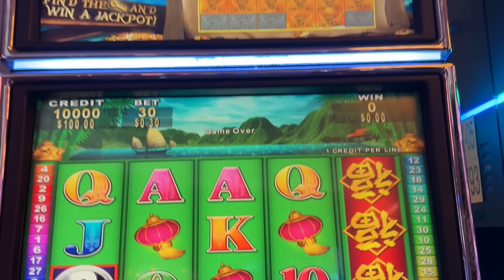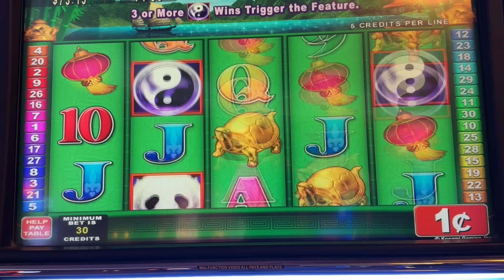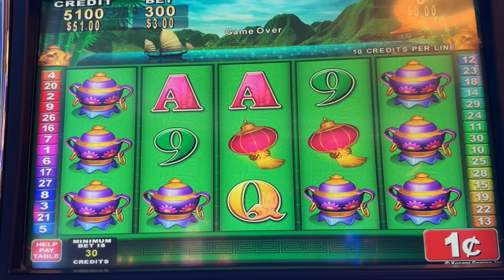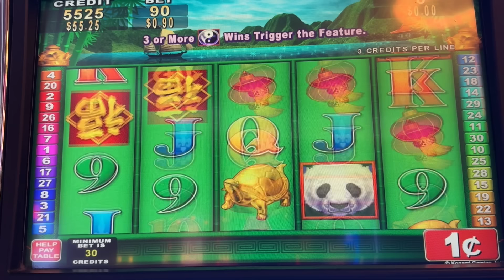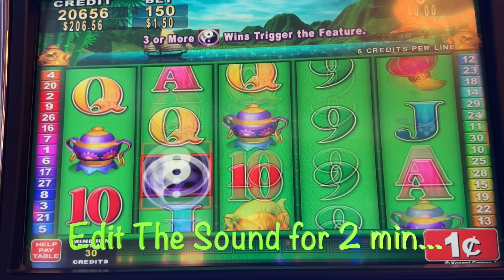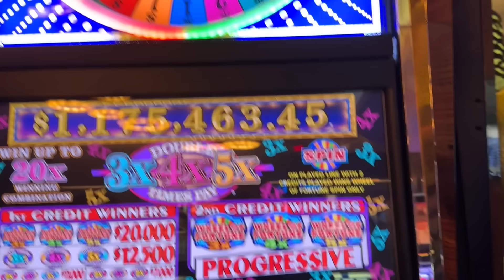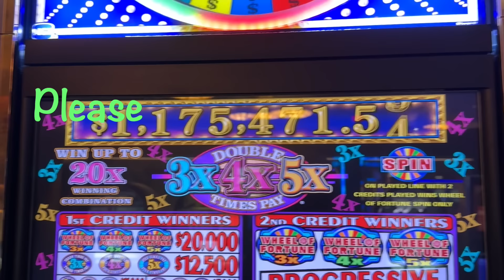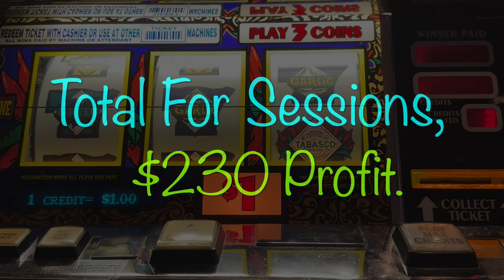Mrs OSS Wanted To Play The Oldest Video Slot We Could Find In The Casino For More Spin Monday!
Mrs OSS Wanted To Play The Oldest Video Slot We Could Find In The Casino For More Spin Monday! As always, we hope you enjoy this video, Cheers!